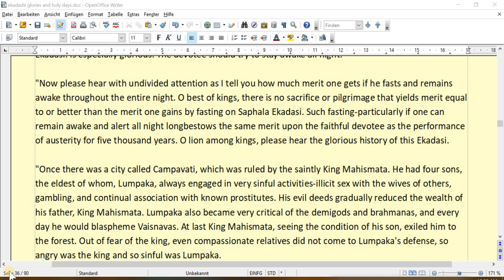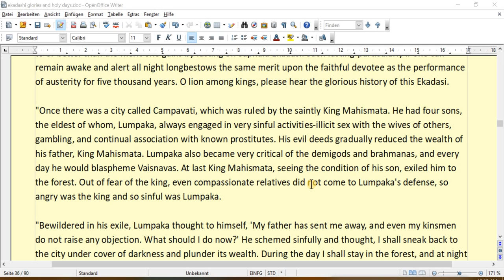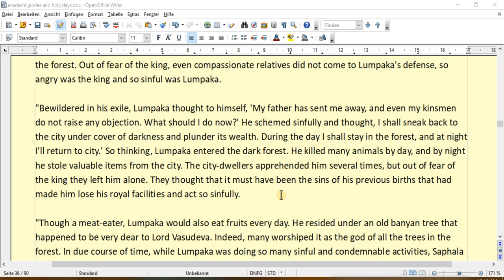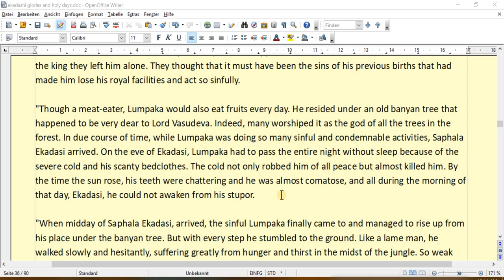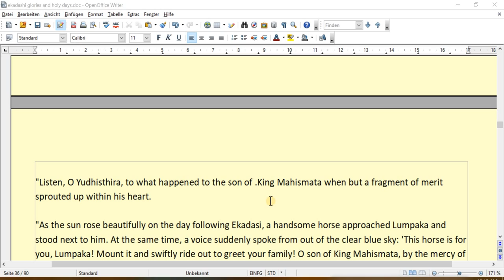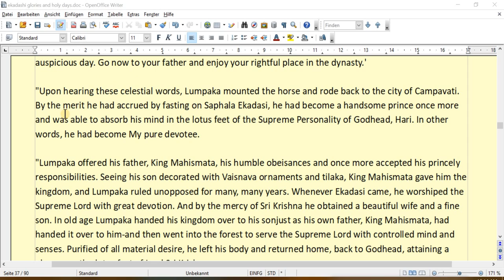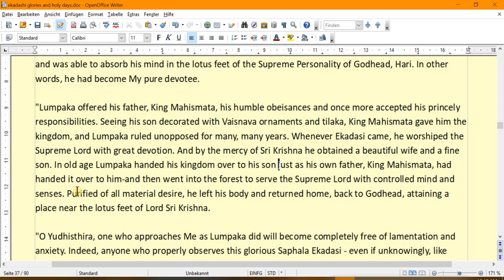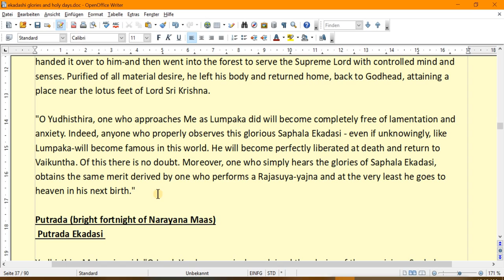"Fasting for Love on Saphala Ekadashi - pt.2 2018-12-31 ~108-lSa~